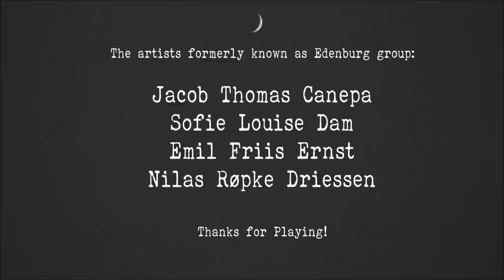Idle Nights - A Beautiful & Surreal Walk In The Moonlight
Idle Nights - Walk through a dreamscape & listen to the moon!